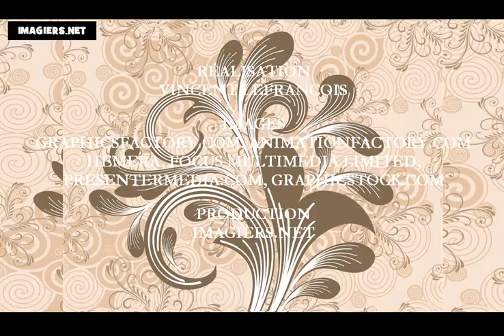Aprenda francês = O alfabeto francês